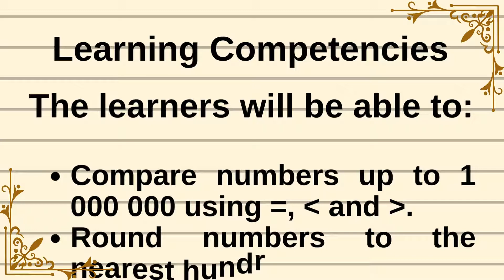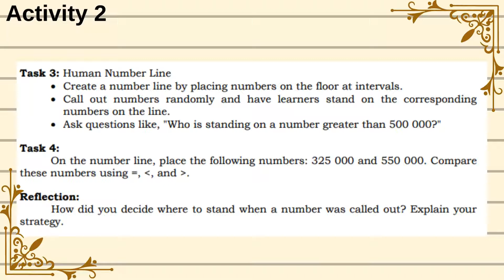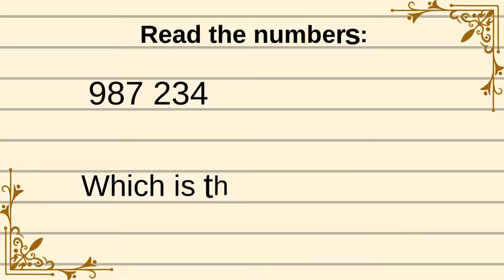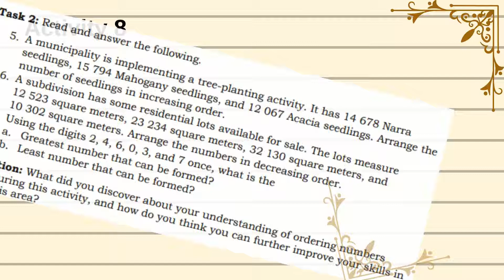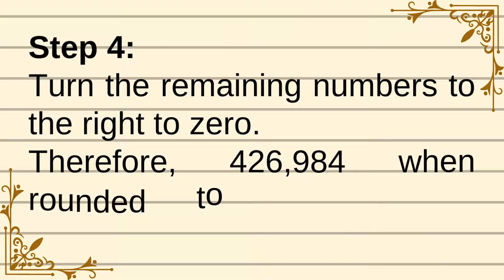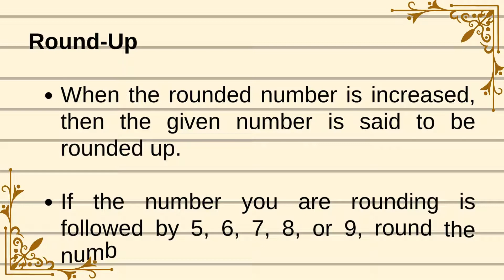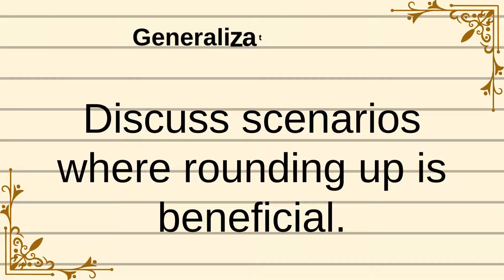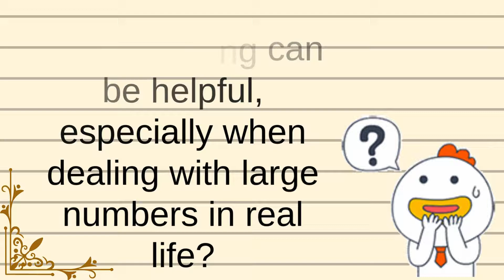GRADE 4 MATATAG MATH// QUARTER 1 WEEK 6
MATH 4 || QUARTER 1 WEEK 6 | MATATAG CURRICULUM BASED

Ang kagamitang panturong ito ay nakalaan sa mga guro para sa implementasyon ng MATATAG K - 10 na kurikulum sa taong panuruang
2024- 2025. Layunin nitong mailahad ang nilalaman ng kurikulum, pamantayan, at mga kasanayang dapat malinang sa mga aralin.